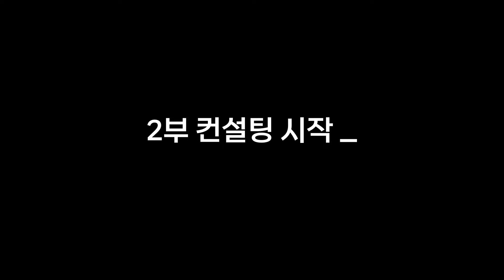참여하신 분에게 30만원 의류 + 유튜브교육 + GPT교육+전자책만들기등 무료제공ㅣ당신을 인플루언서로 만들어드립니다 - 지금 바로 고정댓글 확인후 신청하세요! [방주가간다]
❤ [방주지기의 유튜브쇼핑 4주에 끝내기 코스] 4기 신청 접수중
✨과정 : 4주 (주 1회, 총 4주. 온/오프라인 동시 수강 - 복습용 녹화본증정)
✨강의일정 : 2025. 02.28 (금)~ 03.21 (금). 매주 금요일 2시-5시까지, 4주간